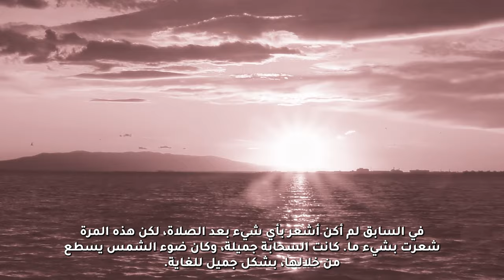هذه قصتي | اختبار الأخ فؤاد